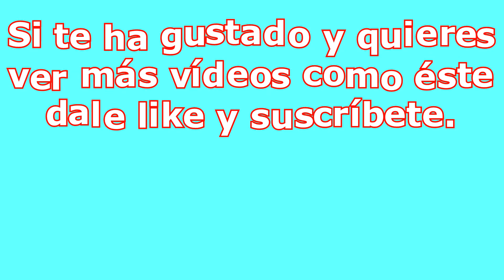Pateando el río tras los siluros.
Bajada con el pato por el río tras los siluros.